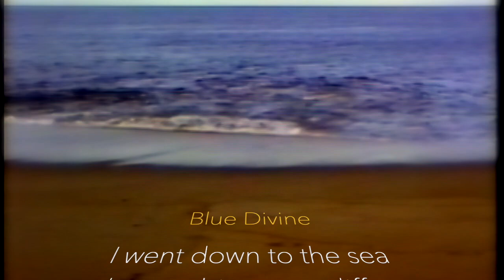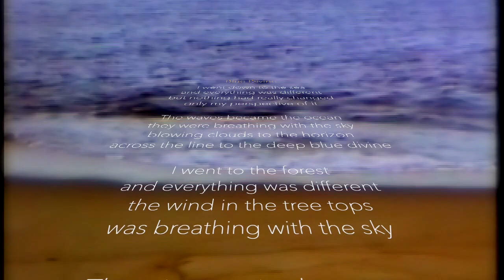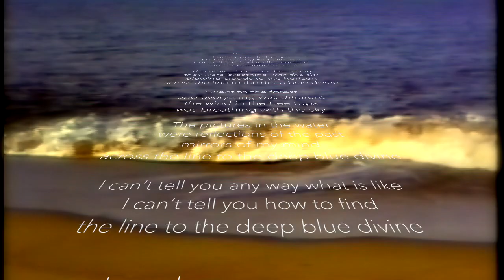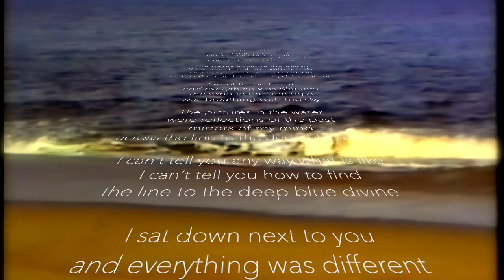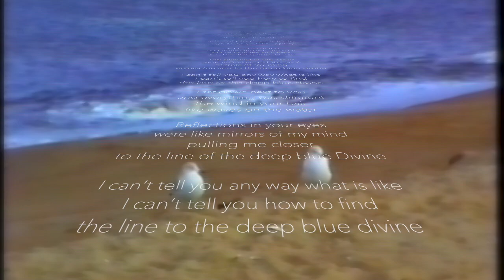Laurence Richard - Blue Divine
Original composition by Laurence Richard